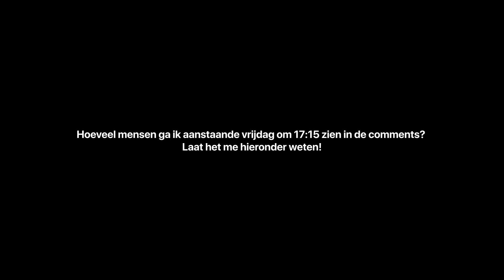MEMPHIS DEPAY ONTVOERD GETBACKGANG..👤💰 (GTA RP)